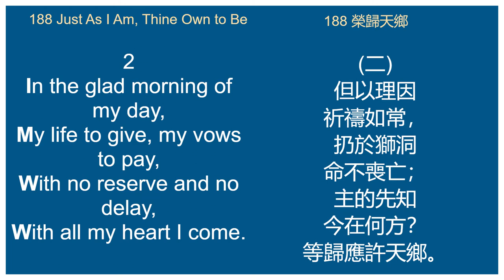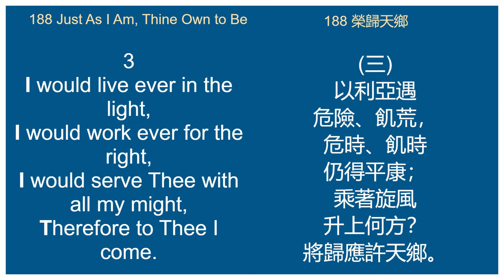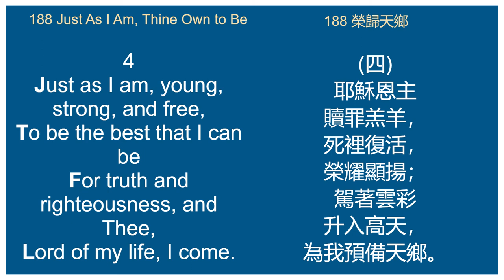188 Just As I Am, Thine Own to Be